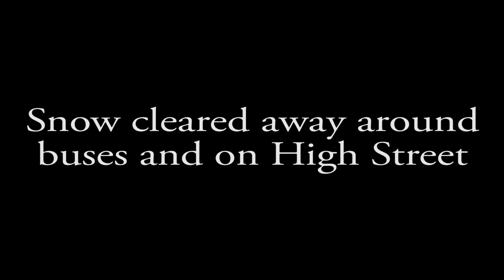Snow cleanup continues 1-26-16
The bus lot and High Street are cleared of snow.